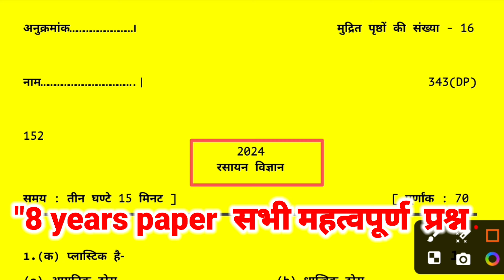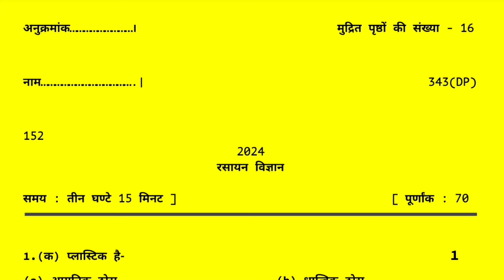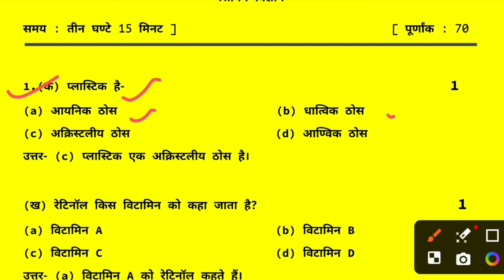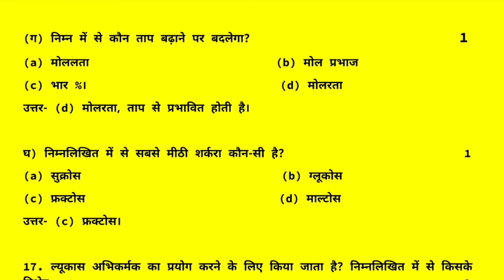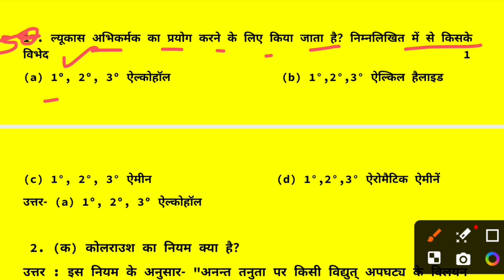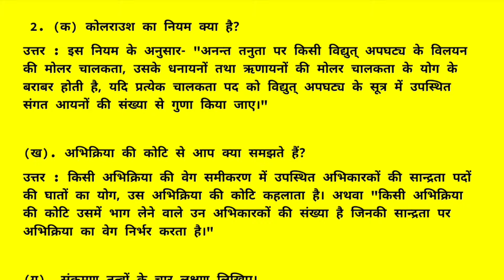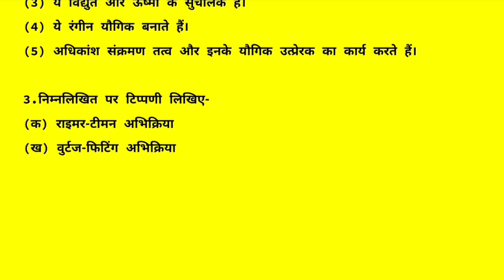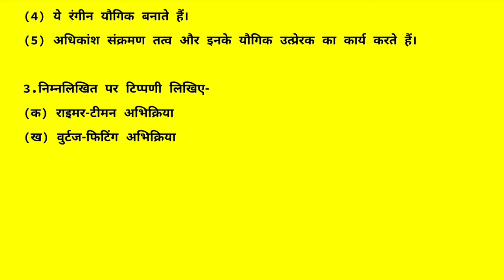7मार्च,12th chemistry 2024 real paper,/101%आयेगा,class 12 chemistry vairal paper 2024 up board#viral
7मार्च,12th chemistry 2024 real paper,/101%आयेगा,class 12 chemistry vairal paper 2024 up board#viral

👉 hello friend aaj ke is video mein aap sabhi ko class 12th chemistry ka bahut hi mahatvpurn paper lekar aaye the aapko bataen Hain pura doston question bhi uska karaen Hain solve is video ko shuru se aake Tak jarur dekhiaega aapke paper mein sare question yahi aaenge.